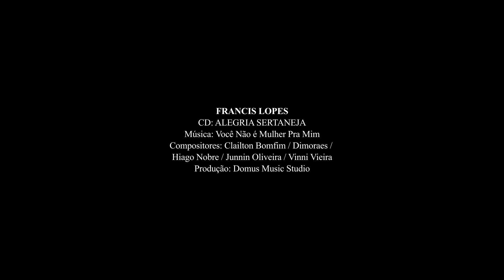Francis Lopes - Você Não É Mulher Pra Mim (Vídeo Clipe)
Composição: Clailton Bomfim (@clailton.bomfim_compositor)
Hiago Nobre (@hiagonobre) / Junnin Oliveira (junnin.oliveira) /
Vinni Vieira (@vinni.vieira) / Dimoraes (@dimoraespoeta)

Produção do Vídeo: Domus Music Stúdio / SP
Produção Musical: Soom Vip Studio

Amazon Music

LETRA:
Quem ama abre mão de qualquer coisa
Mora na cidade ou no sertão
Come caviar ou arroz com feijão

Então não vem
Com essa desculpinha esfarrapada
O amor mora até em casa de taipa
Se isso que você sente fosse amor
Você vinha morar no interior

Eu tô querendo alguém
Que galope comigo no cavalo
Que não reclame das minhas unhas com barro
Que respeita onde eu nasci

Que durma sem ter ar condicionado
Que não reclame do cantar do galo
Se você não é assim
Você não é mulher pra mim